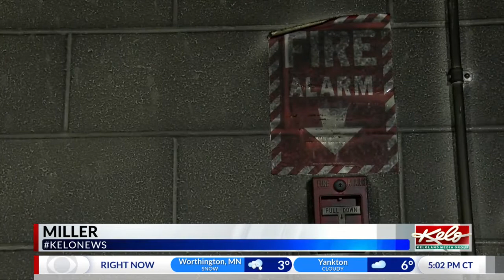Looking back on the Miller school explosion